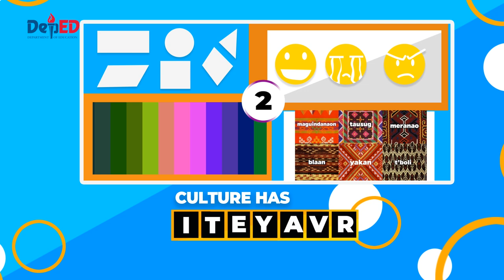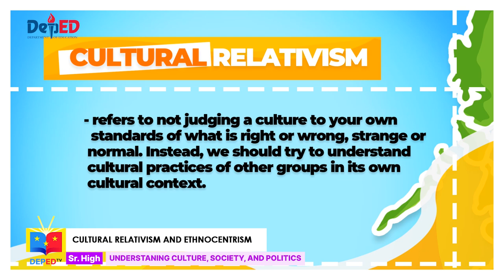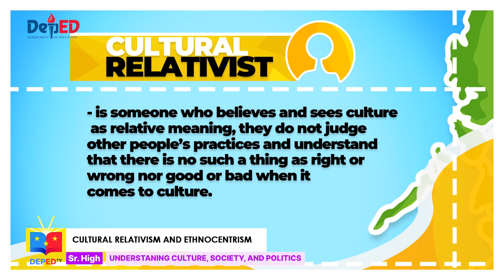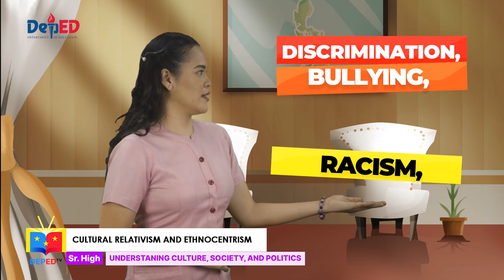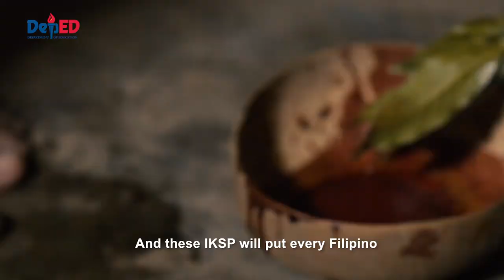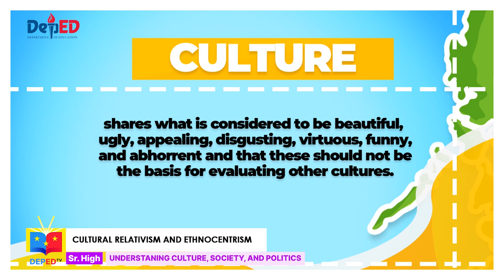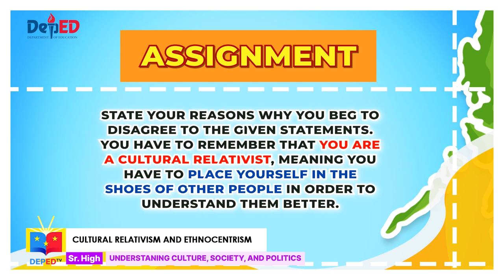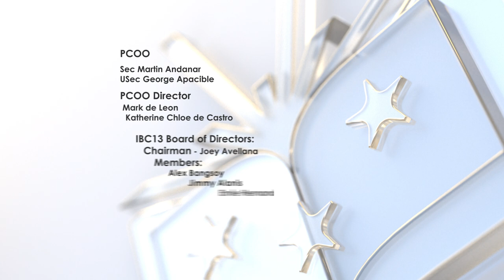SHS UCSP Q1 Ep4: Culture Relativism and Ethnocentrism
SHS Understanding Culture, Society and Politics
Quarter 1
Episode 4: Culture Relativism and Ethnocentrism
Teacher: Dawn Criselle Handig